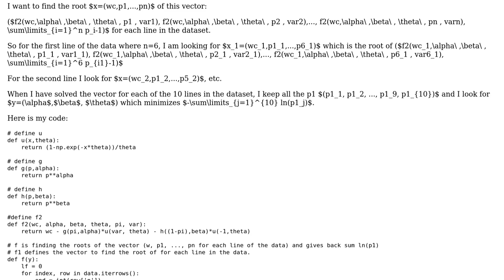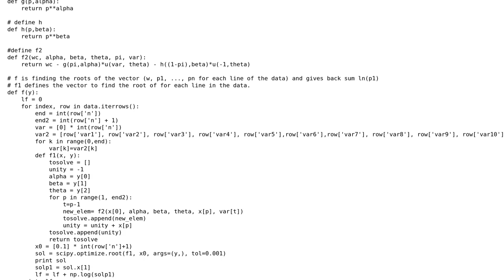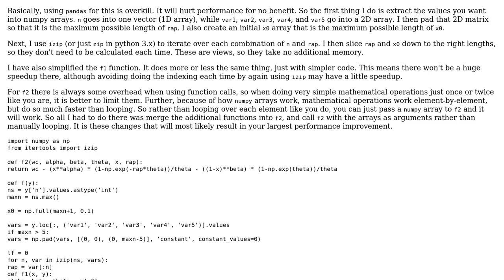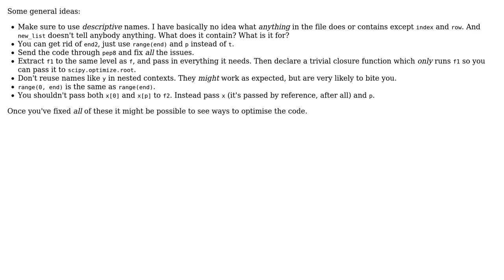Code Review: Changing algorithm to avoid looping with iterrows (2 Solutions!!)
Code Review: Changing algorithm to avoid looping with iterrows

With thanks & praise to God, and with thanks to the many people who have made this project possible! | Content (except music & images) licensed under CC BY-SA | Music | Images & others | With thanks to user TheBlackCat user l0b0 user Ariane and the Stack Exchange Network Trademarks are property of their respective owners. You are responsible for your own actions.